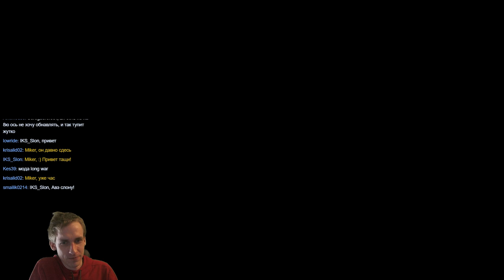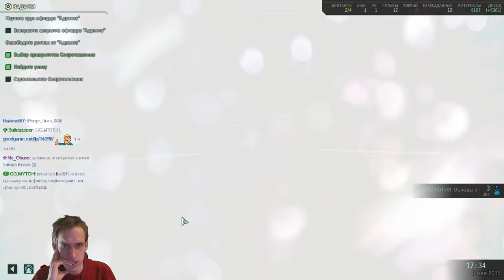XCOM 2: Long War 2 с Майкером #2